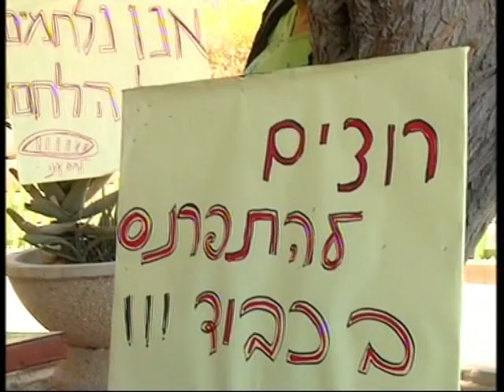חדר החדשות דרום: חינוך לא סביבתי- שביתה במדרשת בן גוריון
חינוך לא סביבתי- ילדי התיכון הסביבתי במדרשת בן גוריון לא לומדים שבוע ימים בשל סכסוך בין ההנהלה לעובדי המדרשה
כתבתה של לינור אללוף